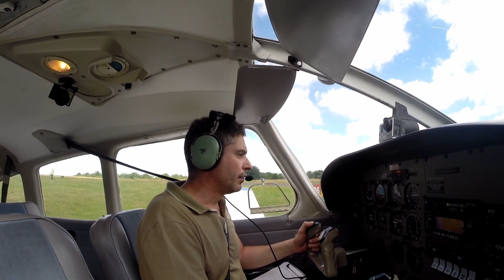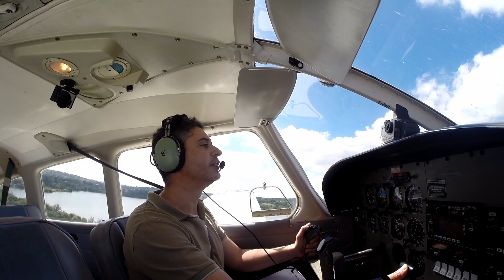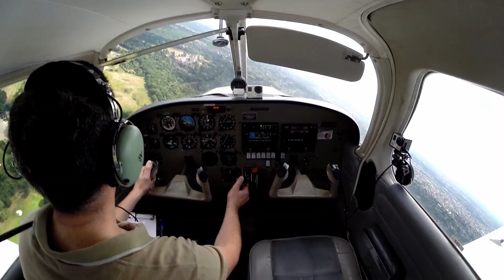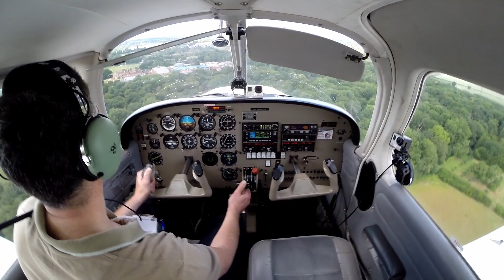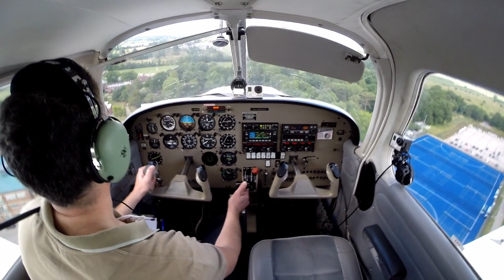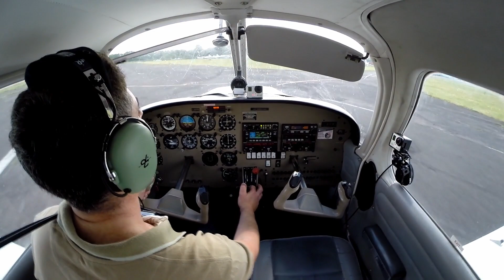First Solo flight London Elstree (EGTR) PA-28 G-WARS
First solo flight, London Elstree
July 2022